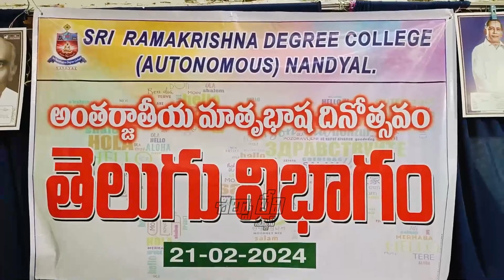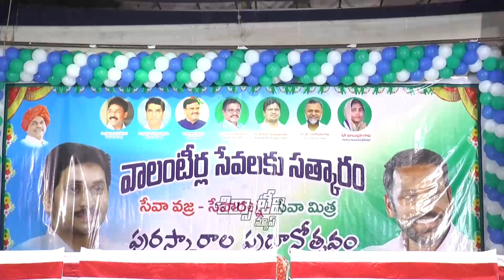Silpa Tv News | 21-02-2024 | Nandyal Local News | Bulletin